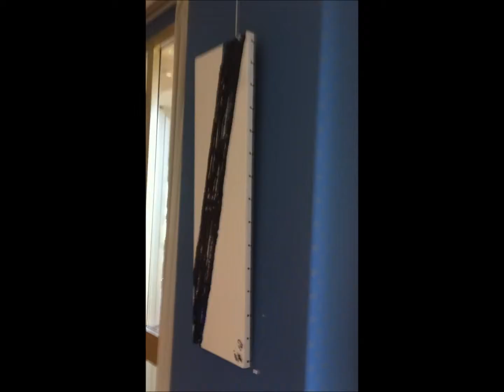Giordano ART's painting and photography exhibition "Funambule"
Stéphane Giordano's painting and photography exhibition "Funambule" at the Mas d'Artigny hotel in Saint-Paul de Vence (july to august 2013)